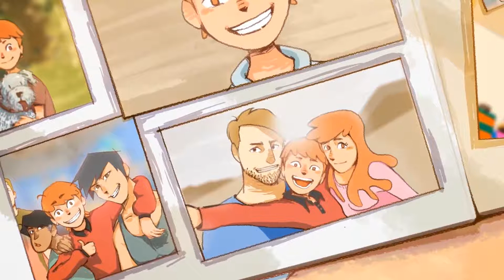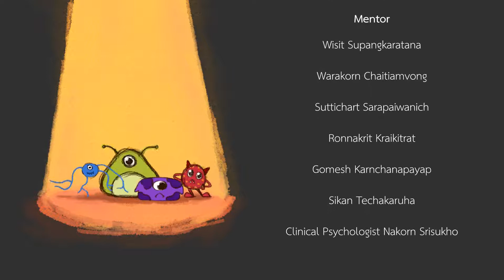Indeep - TBS DigiCon6 (Thailand) 2016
By : The invisible